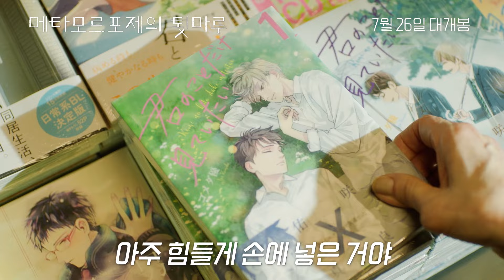[메타모르포제의 툇마루] 뮤직비디오